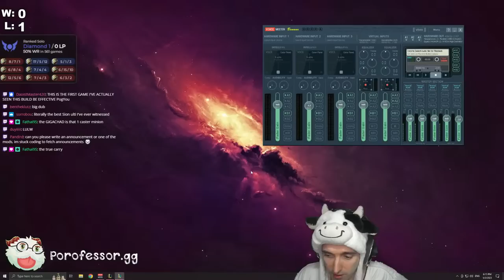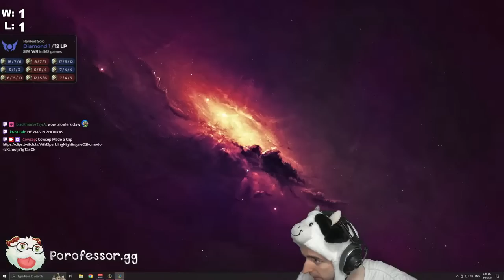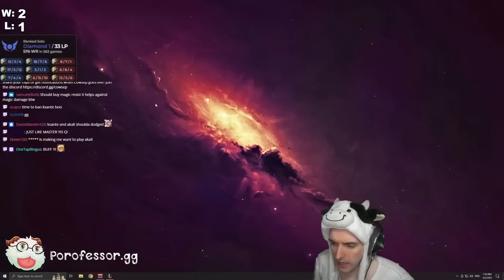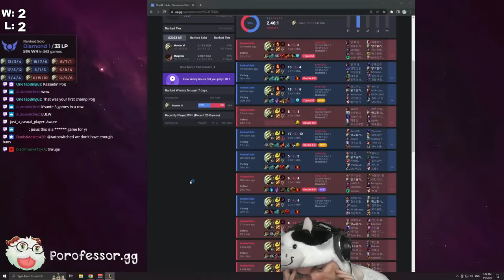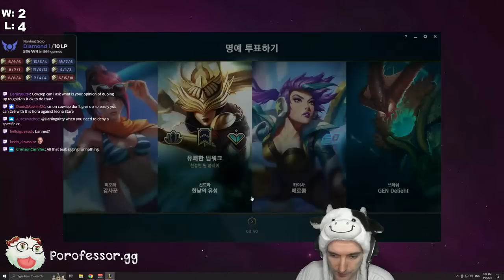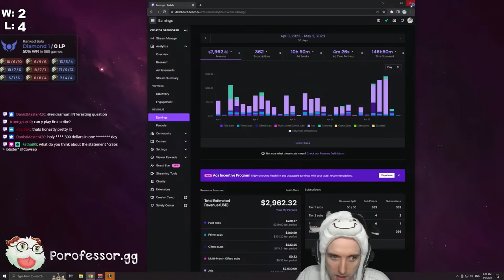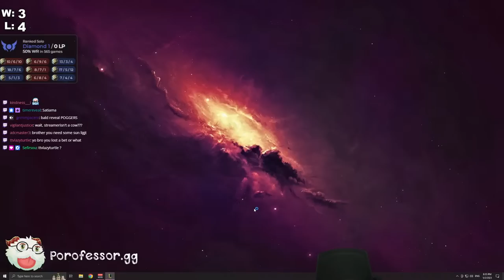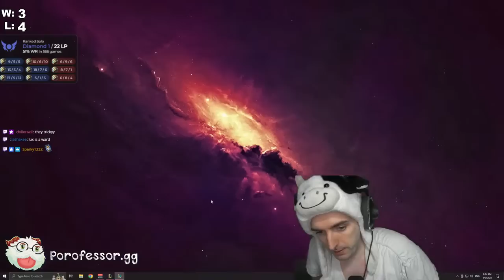Some Prowlers CLAW Master Yi in KOREA again... Will I get Masters today?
I'll probably change this description later, but if not, you're probably watching Master Yi in League of Legends on either the Korea, Vietnam, EUW, Vietnam, or North American server.

Specific, I know. You just never know with me.